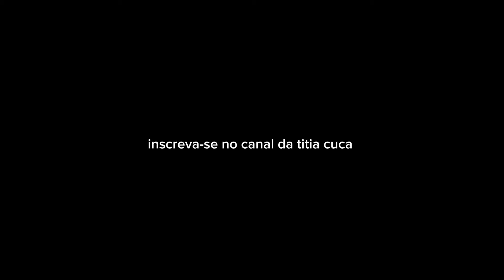A Cuca 🐊 Diamante parte (final )